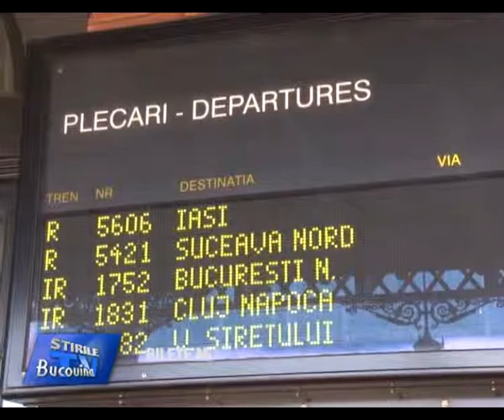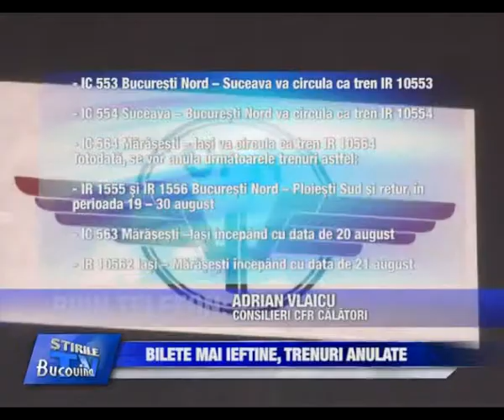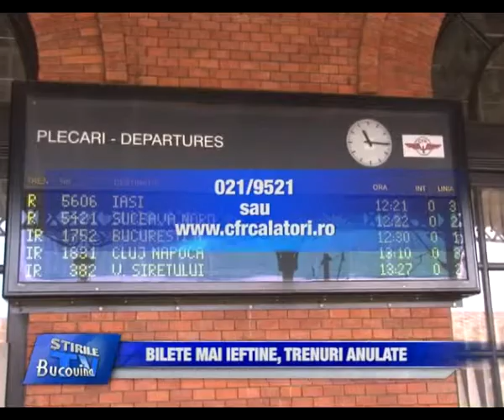04 Bilete mai ieftine, trenuri anulate Bucovina TV ro 20 08 2013